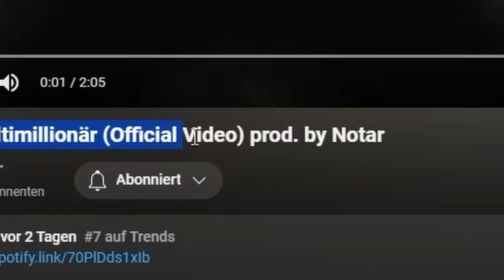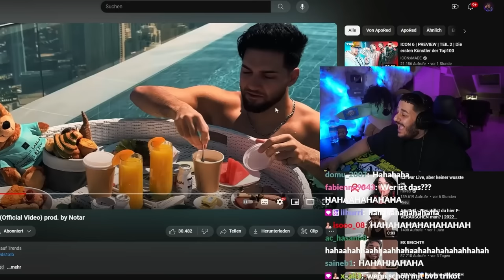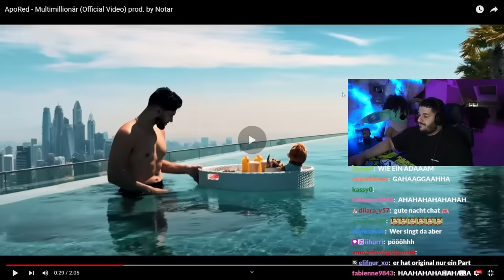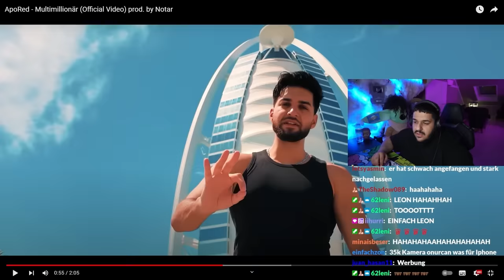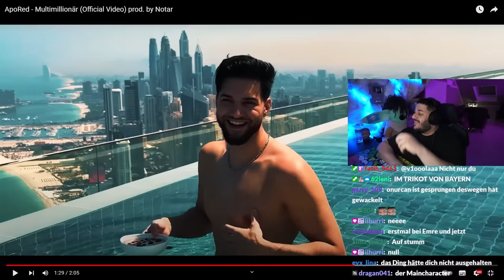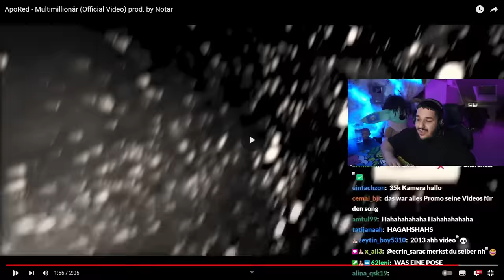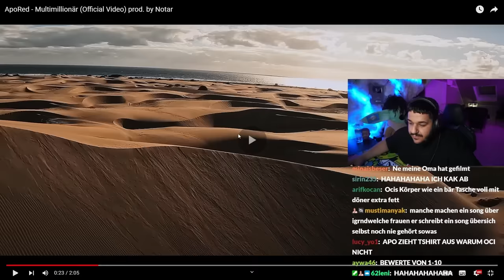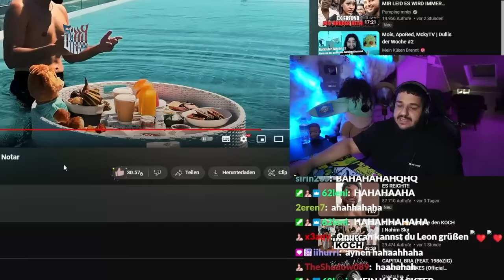APORED & der SCHLECHTESTE Song des JAHRES? (Burger Pommes war ein Joke) 💀